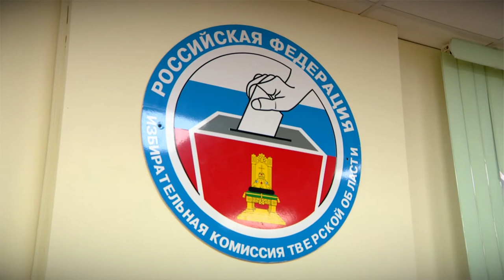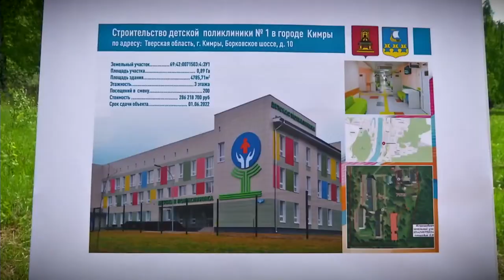Игорь Руденя представил в Избирательную комиссию документы для выдвижения в качестве кандидата